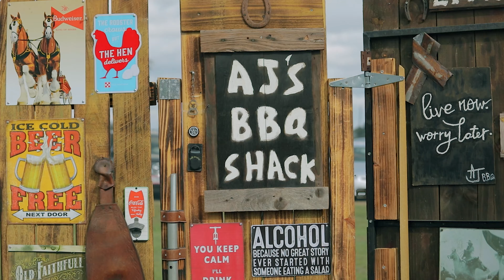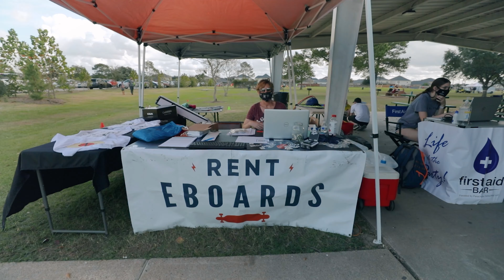Wheel N' Field Day 2020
Recap video of Wheel N' Field Day 2020 Event.

- Jeremy Paul Visuals
- Parachute Consulting | The First Aid Bar
- ShredLights
- Lemonade Float Co.
- AJ's BBQ Shack

- The Float Life
- Craft&Ride
- Blackblox
- HempChimp
- ShredLights
- Trinity Float Club
- Anytime Shredding Company
- 1wheelparts
- Armor-Dilloz
- Flux Skinz
- Lemonade Float Co.